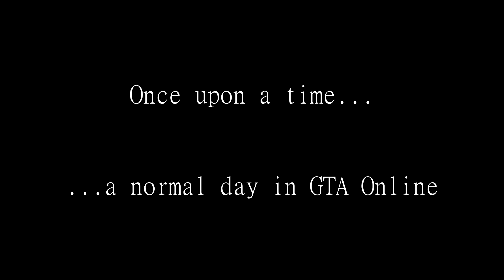GTA Online on PC 2020 (Warning modding apes)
mdr

• If some questions pop up:
Music